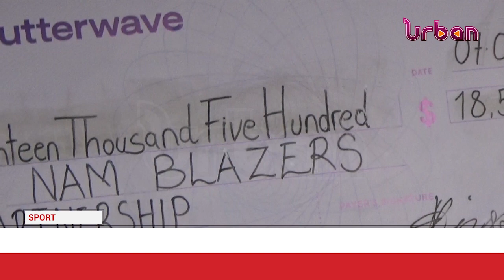Basket ball, NAM blazzers roots strong